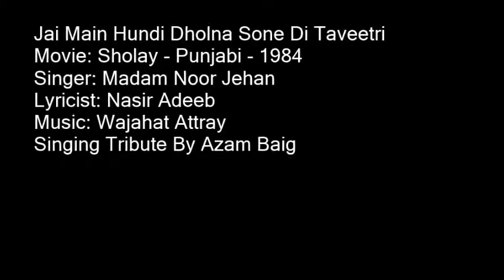Jay Main Hundi Dholna Sone Di Taveetri By Azam Baig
A Very Loving Tribute to The Greatest Singing By Azam Baig
Movie: Sholay - Punjabi - 1984
Singer: Madam Noor Jehan
Lyricist: Nasir Adeeb
Additional Lyrics By Azam Baig